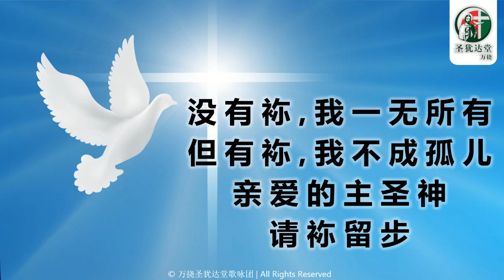亲爱的主圣神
凡受圣神指引  是父的子女
因主圣神的气息  分享父的生命
袮指出信望爱之路
抵达永恆不朽的国度
我爱袮  因袮復兴我灵

圣神  请来！ 住在我裡面（x2）
没有袮  我一无所有
但有袮  我不成孤儿
亲爱的主圣神  请袮留步

袮是父的应许  是父子的爱情
倾注在心灵  最美的恩赐
在软弱中  辅助我
教我与父恩爱交情
我爱袮  因袮恢復我本性